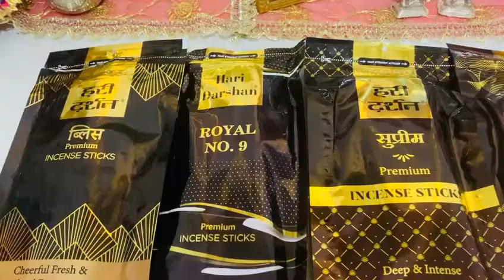Hari Darshan Supreme Bliss Trust Royal no 9 Pack of 4 Agarbatti